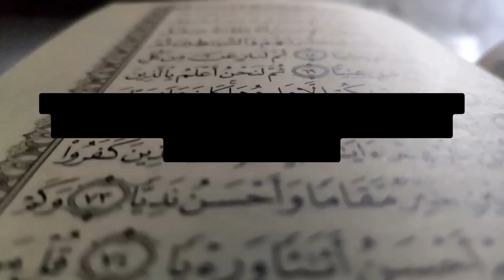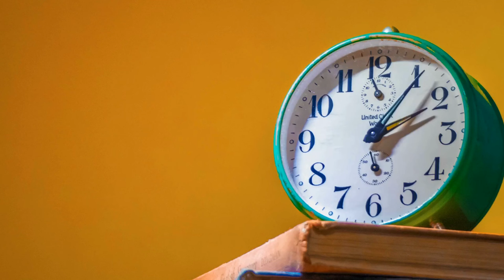СЛУШАЙТЕ Четенето на Корана с Чудесно Рецитиране (Sheikh Hassan Mahmoud Al Kholi)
докосващо сърцето рецитиране на коран mp3 безплатно изтегляне
Най-трогателното рецитиране на Корана.
Живо лекарство за душата и тялото
Слушайте Коран преди сън
Слушайте Коран перед сном
Четенето и слушането на Коран премахват тревогите